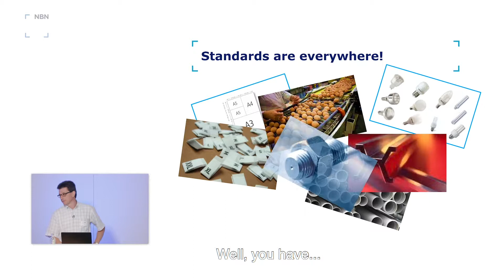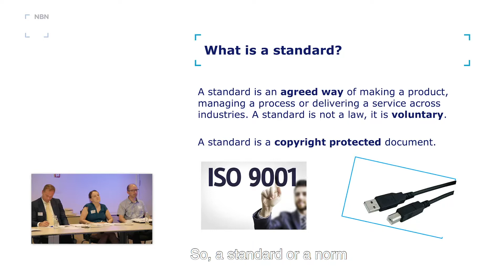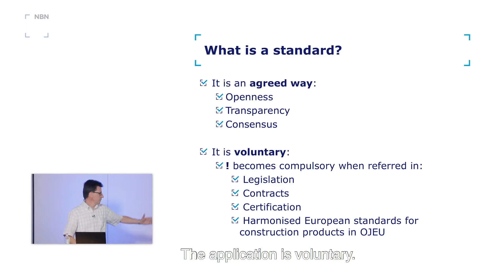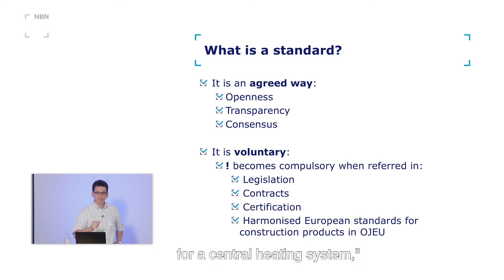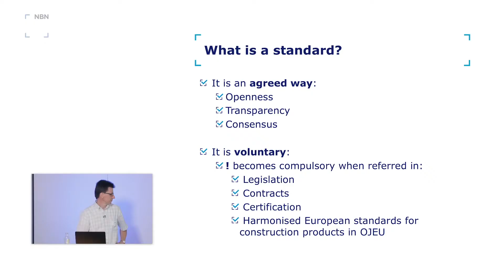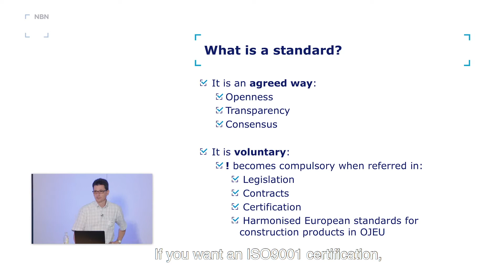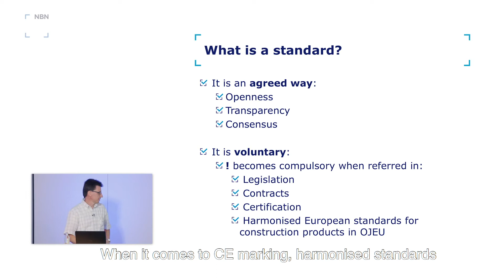1/7. Wat zijn normen?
Het startpunt van elke expertenopleiding: op zoek naar de kern van normen, welke types er bestaan en waarom ze zo belangrijk zijn.